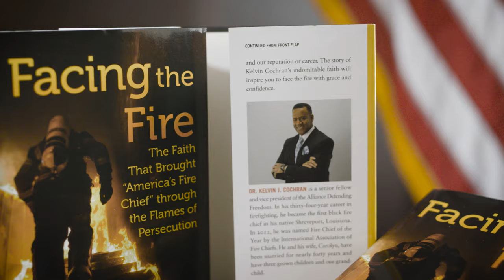Chief Kelvin Cochran’s "Facing the Fire"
When Kelvin was the Fire Chief of Atlanta, he wrote a devotional book for a Christian men’s Bible study. On his own time and on his own dime.

But some people didn’t like what it said about biblical sexuality or marriage. For expressing views that Christians and other people of faith have held for thousands of years, he was suspended without pay, scheduled to complete sensitivity training, and investigated for any past discrimination.

No wrongdoing was found. But he was fired anyway.

Kelvin called Alliance Defending Freedom for help.